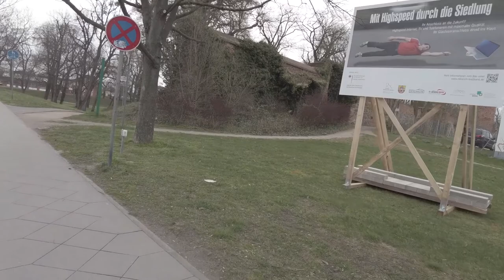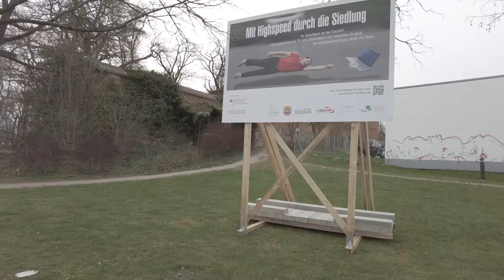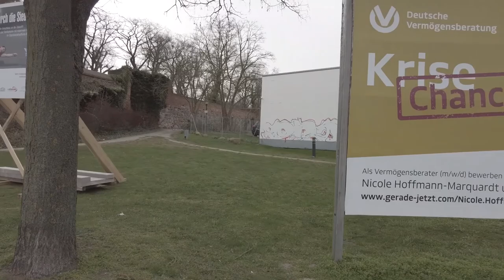Prenzlau Germany during covid-19 pandemic